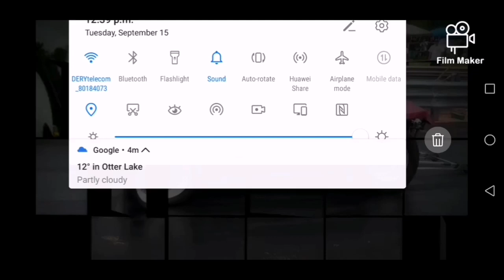racing snowmobile and racing dune buggy